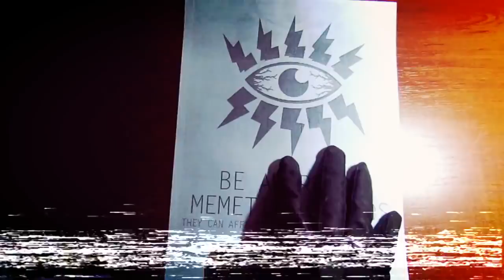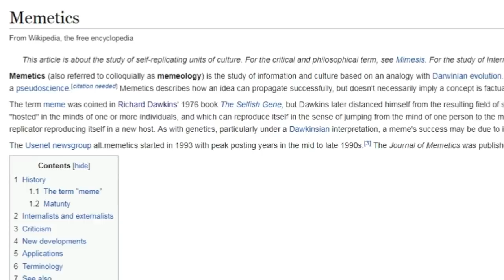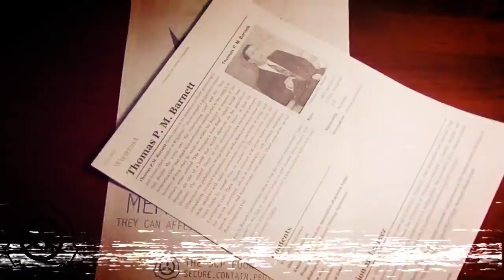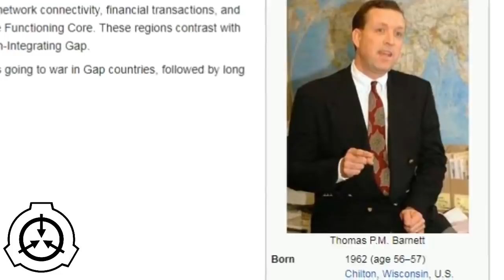Меметика и мемы в SCP